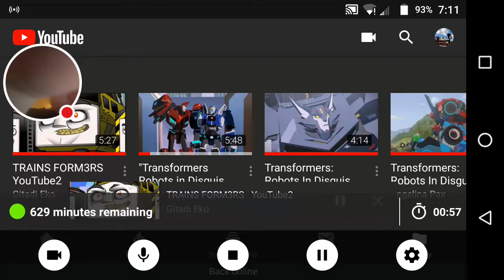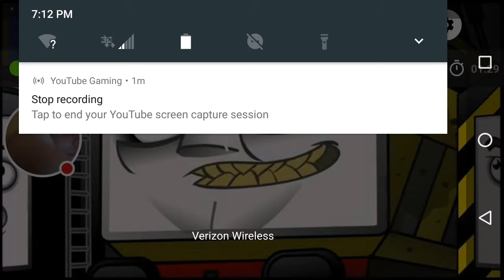December 5, 2018